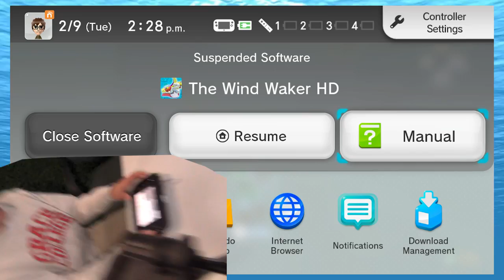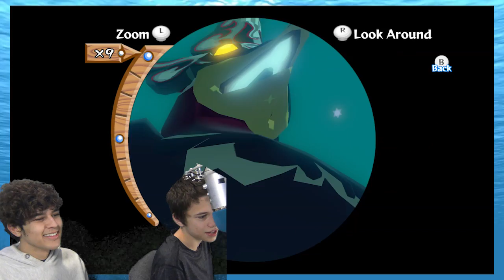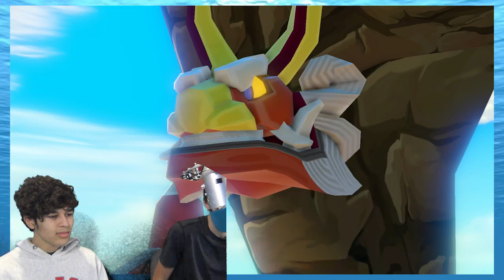"Poyfect" | Zelda Wind Waker Ep5 w/Josh | GMO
This is a video where Josh and I, Squid, play the video game The Legend Of Zelda Wind Waker!